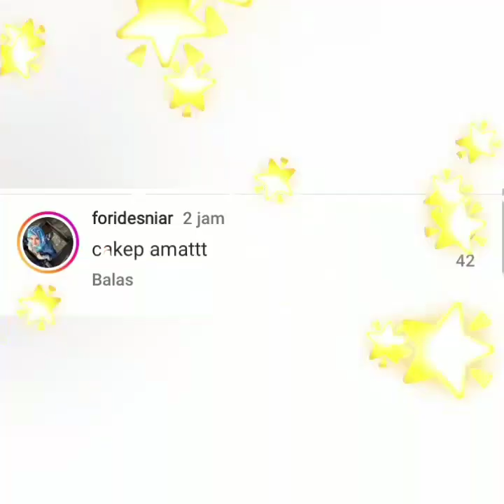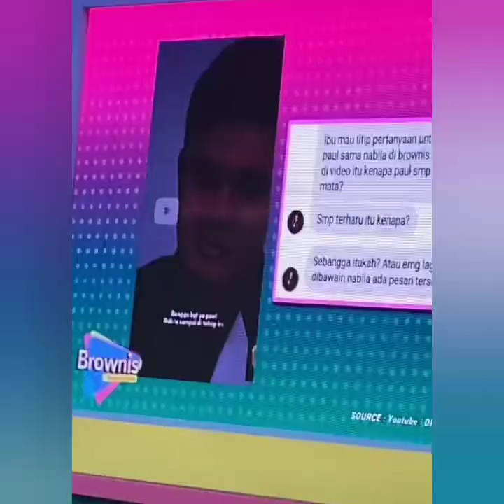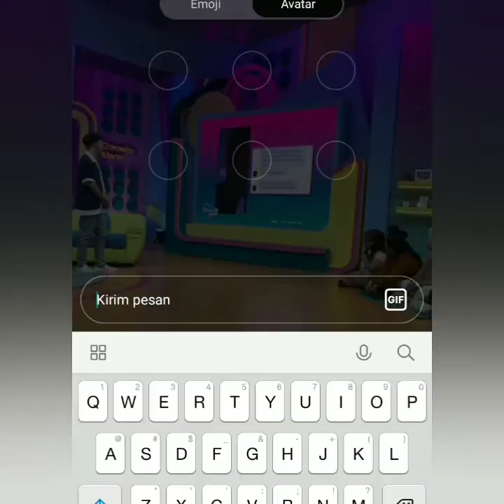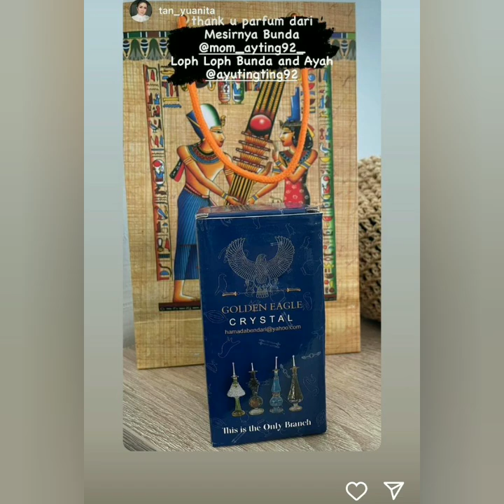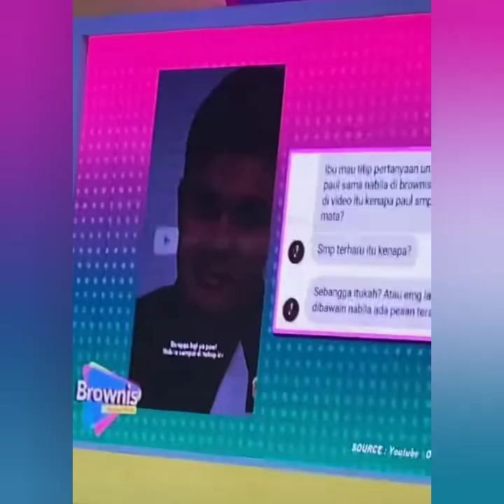KABAR TERBARU STORY AYU TING-TING HARI INI ADA YANG SPESIAL ACARA BROWNIS TV